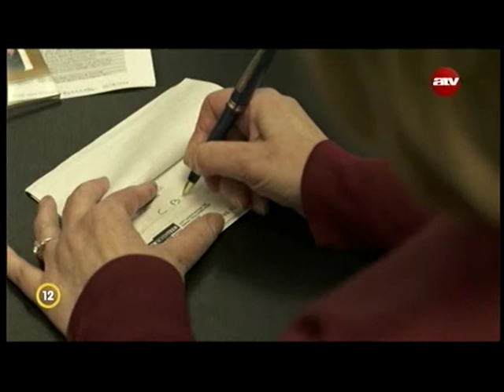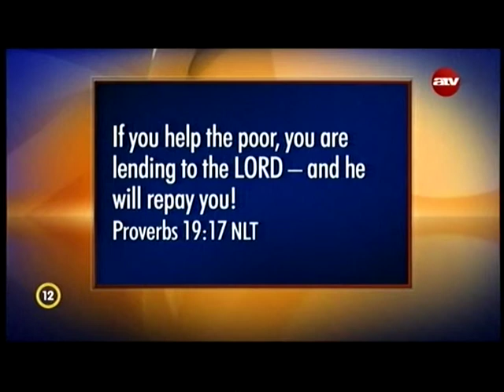Szegényeket segítve - Marisa Volpini